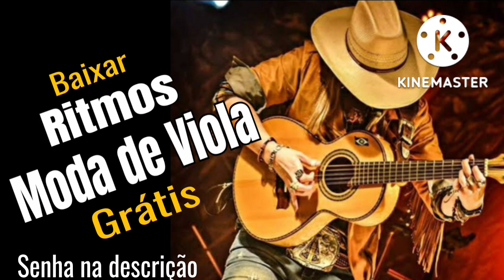Ritmos Moda de Viola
Senha: dsritmos